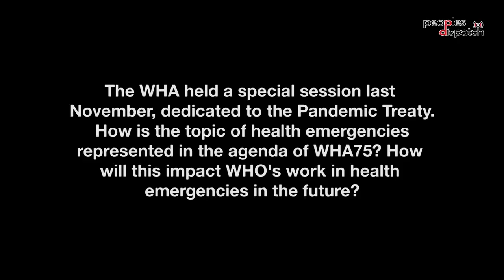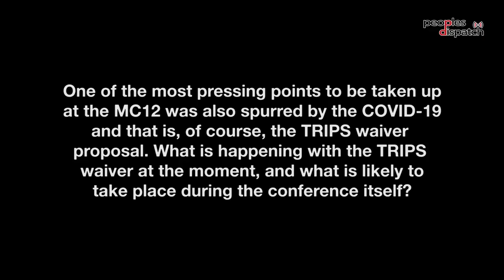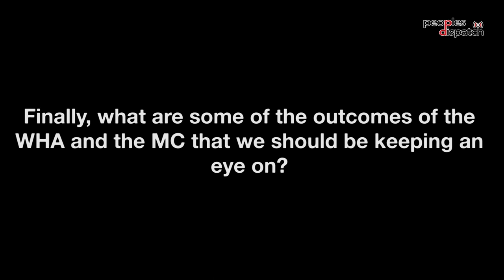What will happen to pandemic response after WHO and WTO meetings?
The outcomes of the 75th World Health Assembly (22-28 May) and the 12th Ministerial Conference of the WTO (12-15 June) are both likely to impact pandemic response in the case of new health emergencies, but also other health-related problems. Lauren Paremoer from the People's Health Movement South Africa brings highlights on both agendas in a new interview for the People's Health Dispatch.